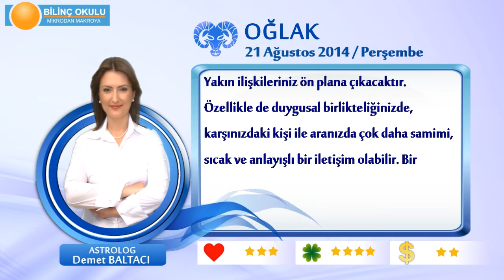OĞLAK Burcu, GÜNLÜK Astroloji Yorumu,21 AĞUSTOS 2014, Astrolog DEMET BALTACI Bilinç Okulu